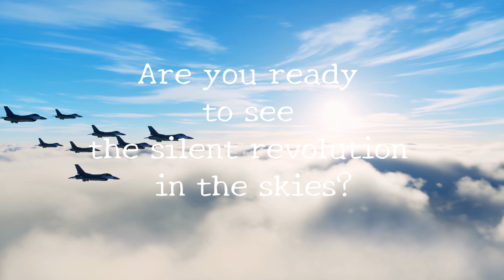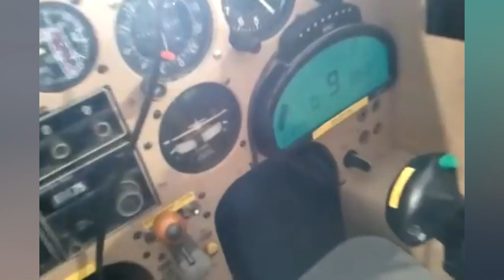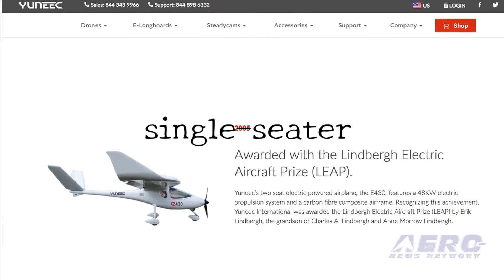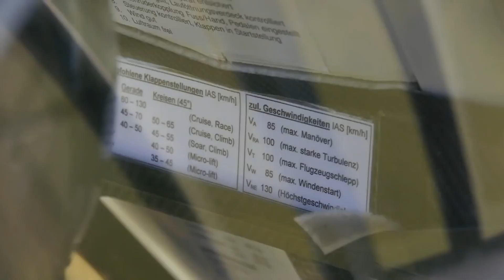Future of Electric Planes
Electric planes are the next big thing for future travel. it's going to be cheaper and green before too long.